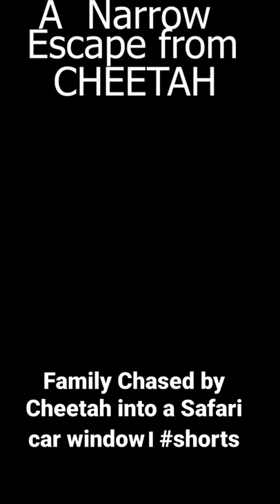Family chased by Cheetah into a Safari car window।